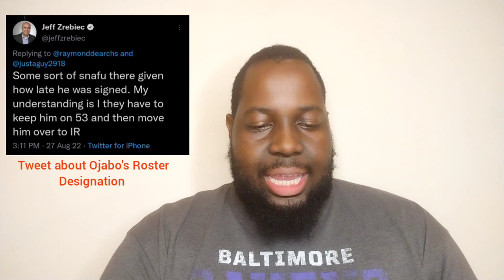Baltimore Ravens 53 Man Roster Predictions: Tough Choices To Be Made...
Ravens are have to cut their roster to 53 players tomorrow. Who makes the cut?